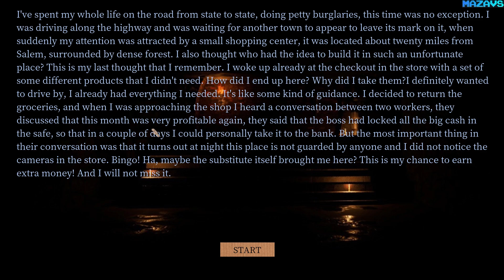Whispers in the Dark | GamePlay PC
Plot: All your life you have spent on the road from city to city and were engaged in robbing shops and empty houses at night, but one day everything changed, you decided to take on a body, which turned out to be not so simple. There is a big jackpot at stake, very big, but everything has its own price and light, big money can cost you your life. Can you make it to the end? Or will the darkness drive you insane and consume you?

Whispers in the Dark is a survival horror game in which you have to look for objects and hide from enemies focusing on sound and whispers.

Features of the game:
- Oppressive atmosphere
- Revived Nightmares
- Thick darkness combined with a quiet night, even birds are afraid to fly near this damned mall
- Look for items to help you get out
- Original plot
- Solve puzzles
- In the impenetrable darkness, you have only one ally - your hearing

All characters and events are fictional. Any coincidences are accidental.

32Gb Crucial DDR4-3000 (BL2K16G30C15U4B)
MSI GeForce RTX 3070 GAMING Z TRIO
27"AOC e2795Vh